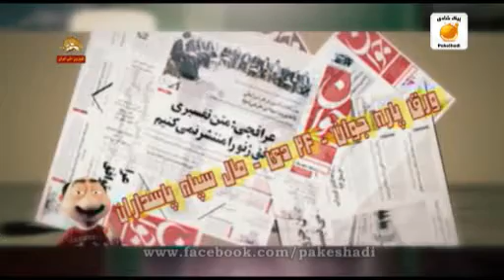موشكاف آيت الله جك استرا و پنجري عظما 921025